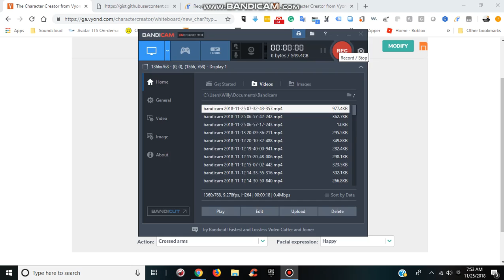My Christmas Look For 2018 (Expires When 2019 Comes)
I got Comedy World fixed back on using NathanWin7587's code! I lost the old Comedy World codes again! I will work on it!